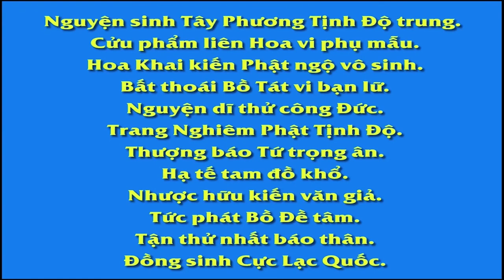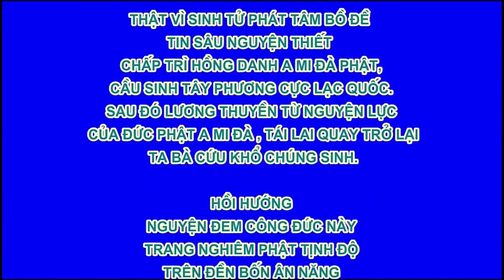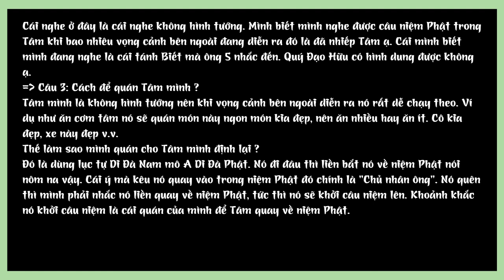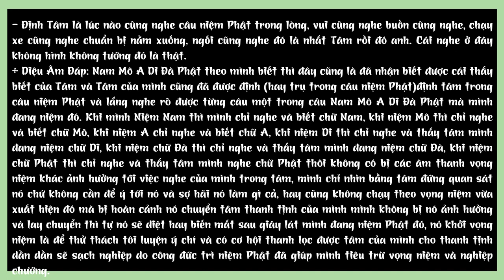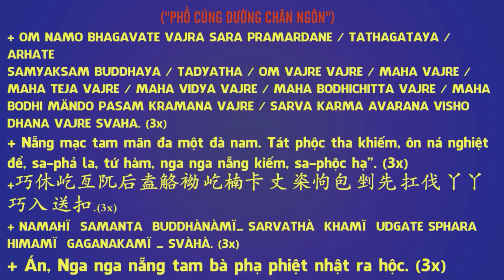TẬP 43, Luân Hồi Hình Thành Như Thế Nào - Địa Tạng Bồ Tát Bổn Nguyện Kinh Giảng Ký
TẬP 43, Luân Hồi Hình Thành Như Thế Nào - Địa Tạng Bồ Tát Bổn Nguyện Kinh Giảng Ký, Hòa Thượng Tịnh Không

卍 Namo Amituofo
卍 Namo Amitabha
fb. com/hoathuongtinhkhongkhaithi